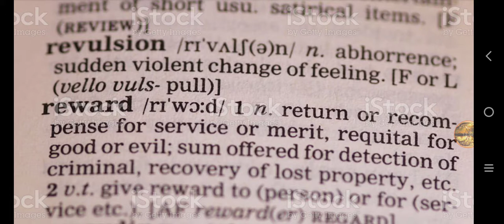Reward for your works!